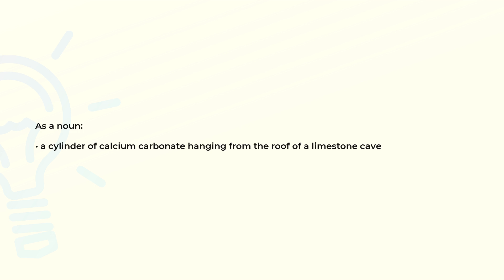What is the meaning of the word STALACTITE?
Definition and spelling of the word STALACTITE.

(00:00) Intro
(00:08) As a noun
(00:18) Spelling

As a noun (00:08):
• a cylinder of calcium carbonate hanging from the roof of a limestone cave